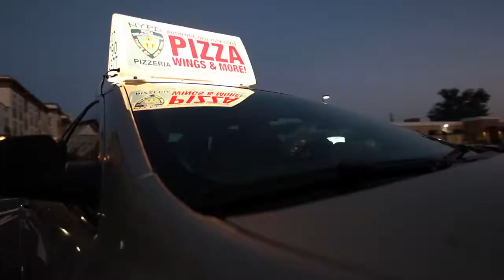NPYD Pizza DirCut HD